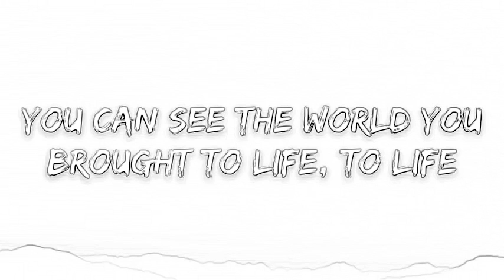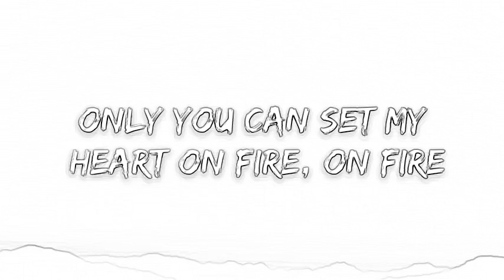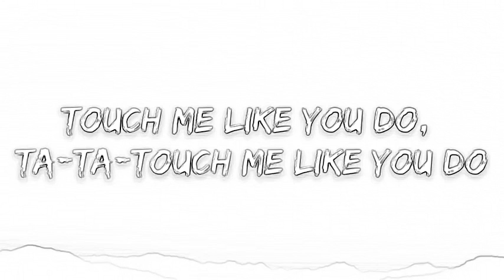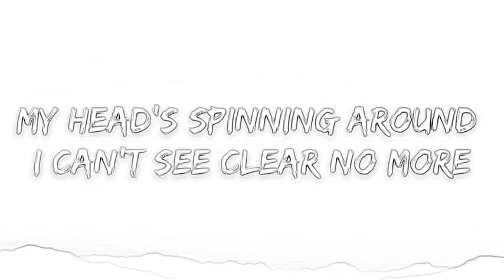Ellie Goulding - Love Me Like You Do (Lyrics{Heart Vibes}